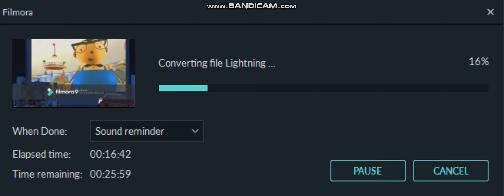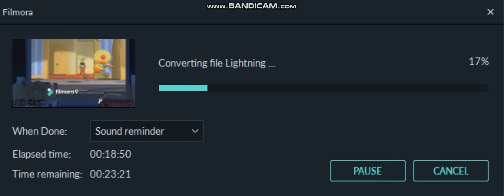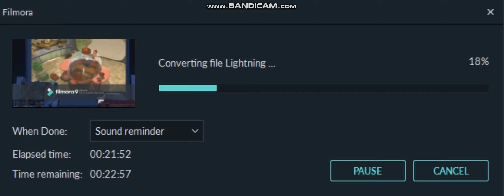Guess What I'm Uploading #28